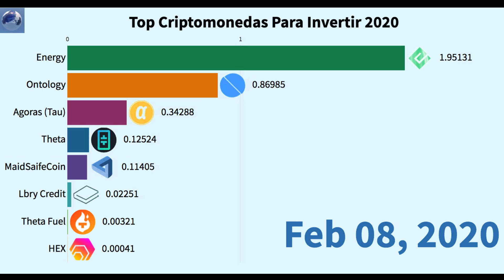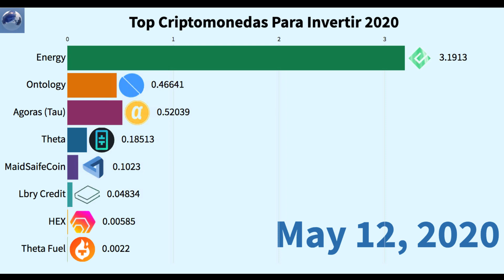✅Las MEJORES CRIPTOMONEDAS para INVERTIR 2020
Este Video muestra 8 de las mejores criptomonedas para invertir en 2020,
caber recordar que cada uno ha de hacer su propia investigación ya que eso nos ayuda a aprender todos sobre ellas.

📌RENUNCIA DE RESPONSABILIDAD:
** Nada de lo que expreso, comparto o insinúo, debería considerarse consejo o recomendación profesional de acción o/y inversión. Este canal está destinado únicamente a fines educativos y de entretenimiento. Todo el contenido de este vídeo y canal, son opiniones personales. Consulta a uno o varios profesionales para cualquier pregunta de inversión, fiscal, contabilidad o legal que puedas tener. **